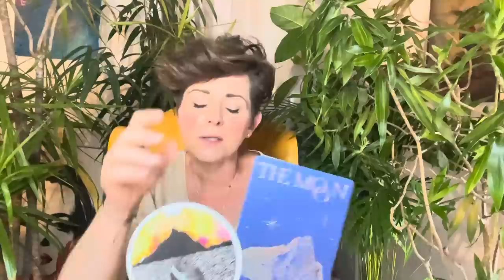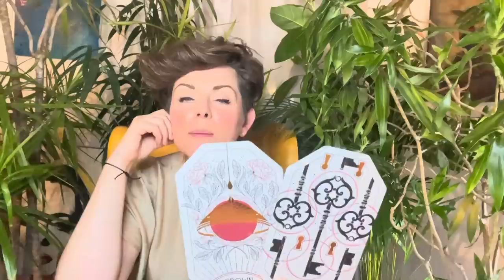AUGUST 2023 ✴︎ ZWILLINGE ✴︎♊️✴︎ TAROTSKOP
Intuitive Tarot Legung Monat August 2023 für das Sternzeichen ZWILLINGE

 ! ! !  ACHTUNG  ! ! !